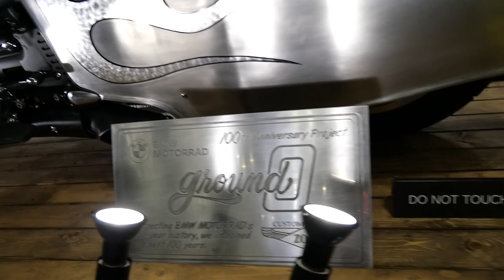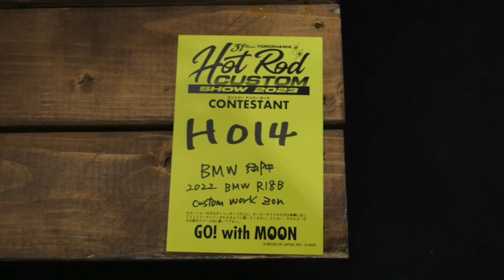BMW R18 B Ground 0 Custom Bike by Custom Works Zon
カスタムワークスゾンがBMW Motorradとコラボして制作したバガースタイルのR18B（空油冷4スト水平対向OHV2気筒4バルブ）ベースのカスタムバイクです。スイッチ関係がまとめられてるのがちょっと面白いです。

31st Annual YOKOHAMA HOT ROD CUSTOM SHOW 2023 （ ）にて。